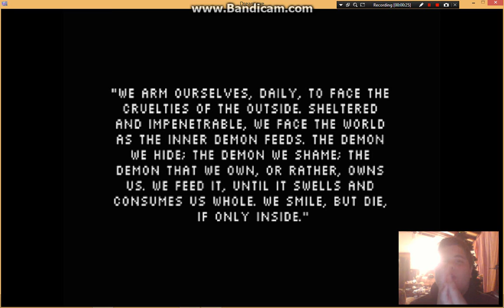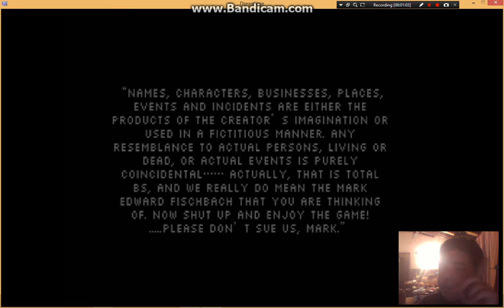DREAM.exe (EP:1)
i know mark played this game but i wanted to also so yhea